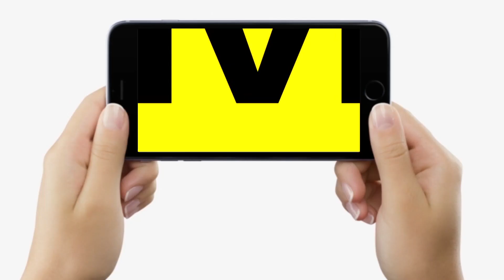Patna SSP ने बताया बेटे ने क्यों ठोका अपनी मां को? सच्चाई जान आपके भी उड़ जाएंगे होश...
Patna SSP ने बताया बेटे ने क्यों ठोका अपनी मां को? सच्चाई जान आपके भी उड़ जाएंगे होश. | Bihar News | Livecities